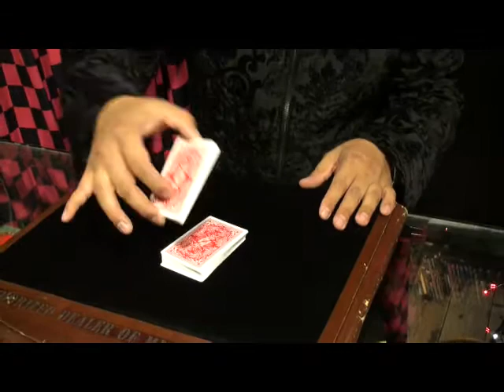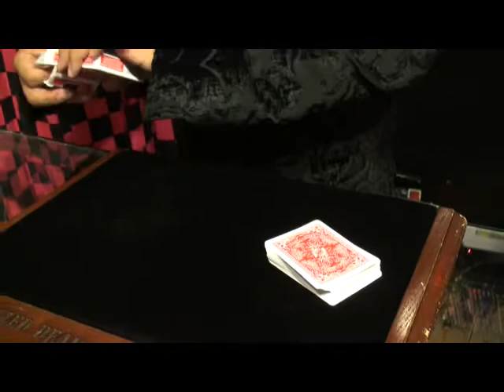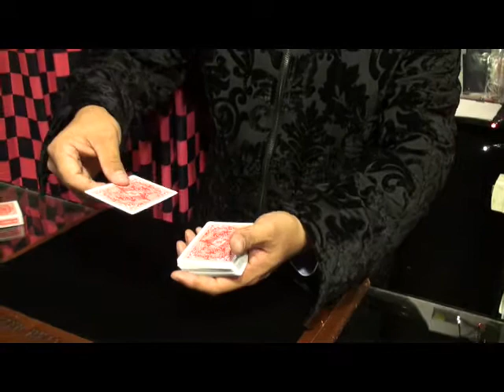s.u.m演技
説明